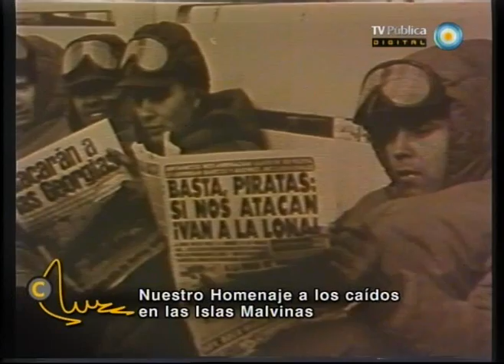El refugio de la cultura 01-04-12 (2 de 4)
Analizamos cómo impacta el tema Malvinas en la literatura, el cine y la televisión. Conversamos con Edgardo Esteban, periodista y ex-combatiente y los autores de "Las otras islas" Marcelo Birmajer, Eduardo Sacheri e Inés Garland. Nos visita Patricia Ratto, autora de la novela "Trasfondo", Diego Quiroga director de la obra de teatro "Los Tururú" y Mariana Mazover directora de "Piedras dentro de la piedra".